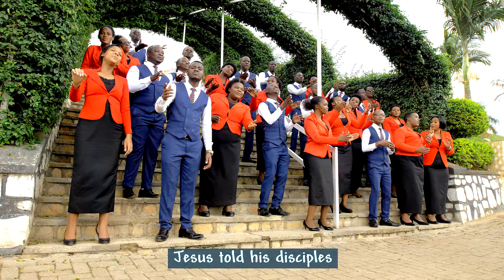UBWAMI by KUGANAYESU CHOIR GAHOGO SDA CHURCH /MUHANGA 2021 (JAY-PRO)